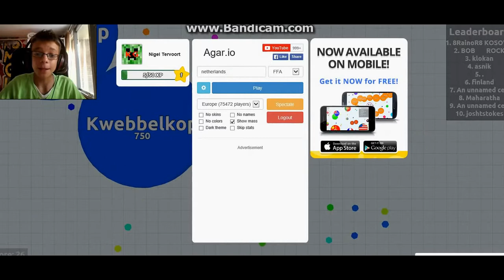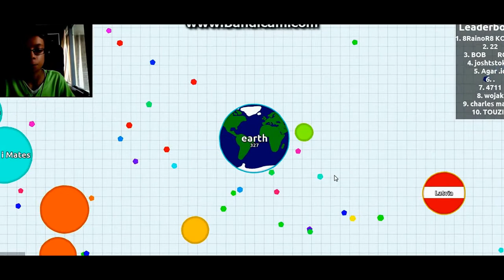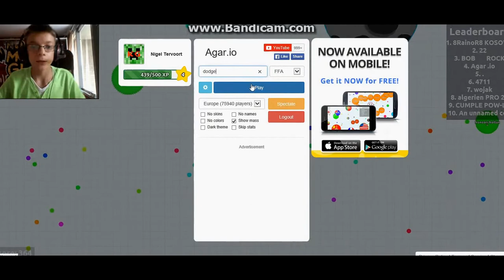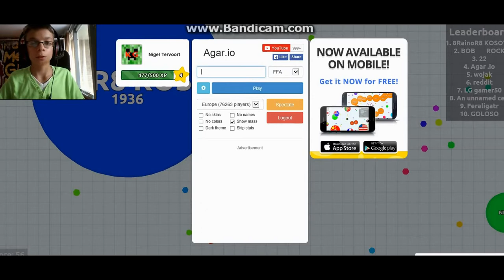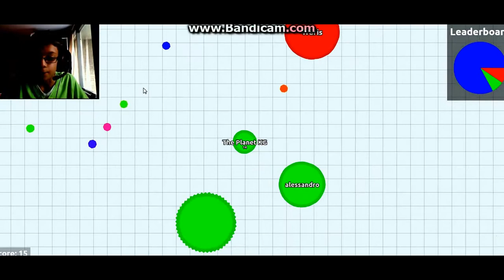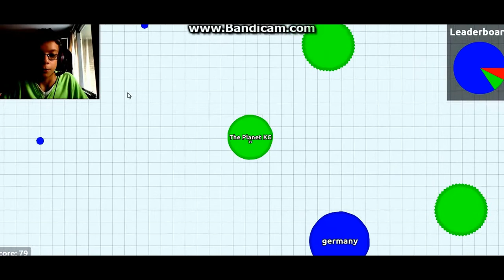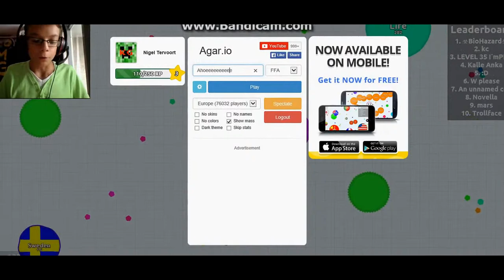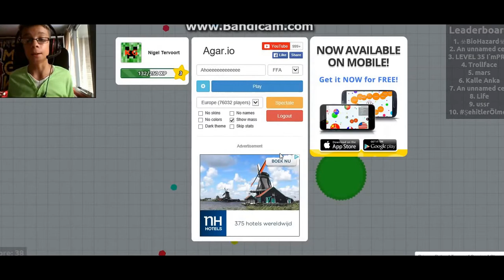DE JACHT NAAR BALLEN! Agar.io #1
De Jacht Naar Ballen Is Geopend!.Agar.io#
sorry voor de slechte webcam weet ook niet waarom dit zo is, maar ik probeer het te fixen en als dat niet lukt is het zonder webcam.maar het watermerk is weg! Hoezeee!

Yo aardmensen en welkom bij de planeet Komputergamesz!
Dit is een nederlandstalig gamekanaal.
Je kunt hier verwachten : Begone,Happy wheels, Agar.io,Teamfortress 2, minecraft en nog vele komputergamesz.

Nu iets over mijzelf : ik ben Nigel Tervoort , ben 13 jaar, zit op het saenredam college en woon in de zaanstad